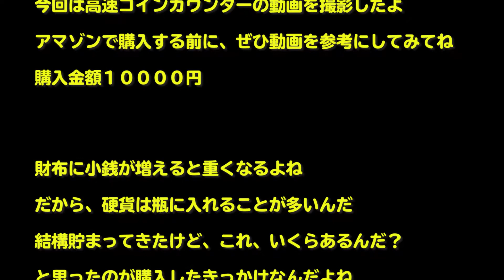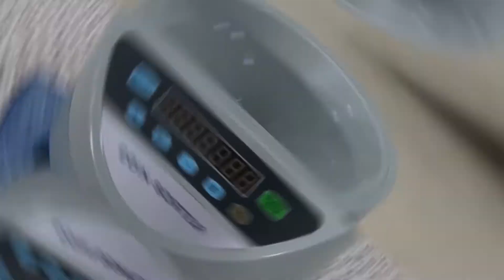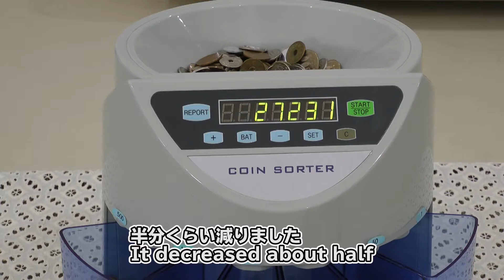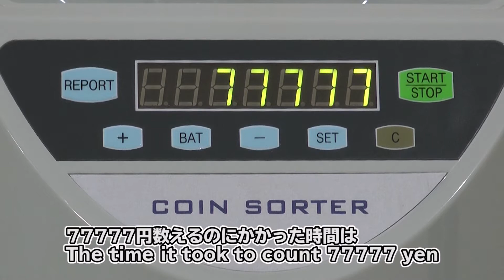Coin counter complete review, please check the video before purchase (coin counter machine, )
We counted all the coins we had at home at a coin counter machine purchased at Amazon. It may be expensive because it costs 10,000 yen, but it is recommended because the function that automatically distributes coins is convenient. I hope it will be helpful for everyone who is considering purchasing. The mechanism that can count 270 images per minute is amazing because it is named “High Speed”.

アマゾンで購入したコインカウンターで自宅にあるコインをすべて数えました。 購入するために10,000円かかるので高価かもしれませんが、コインを自動で振り分ける機能が便利なのでお勧めです。購入を検討しているすべての人に役立つことを願っています。 1分間に270枚の画像をカウントできるメカニズムは、「高速」と名付けられている驚くべき機能です。